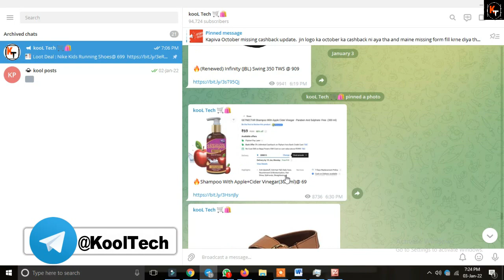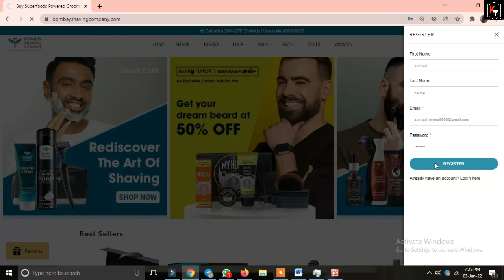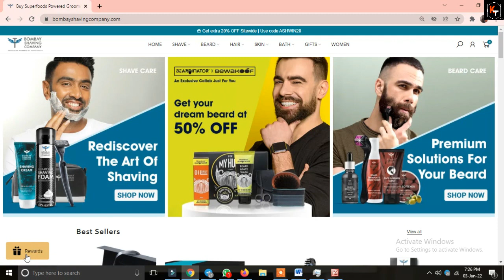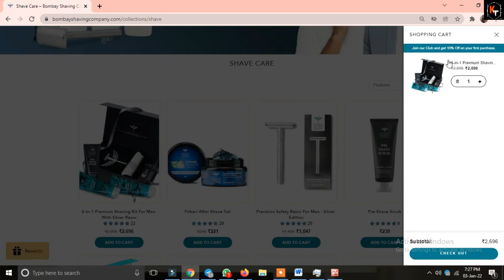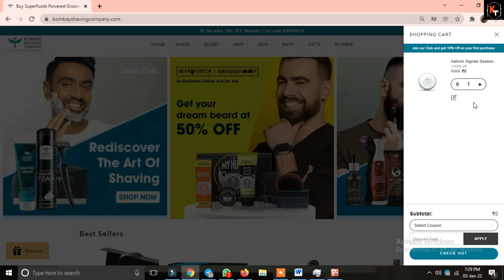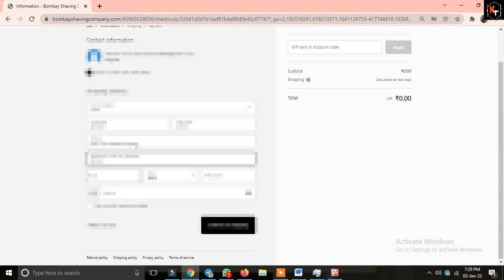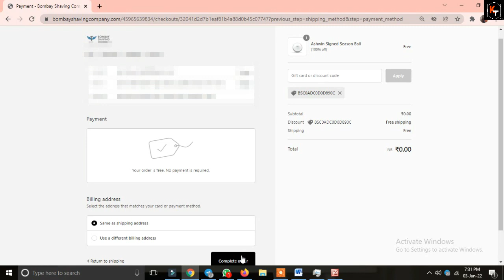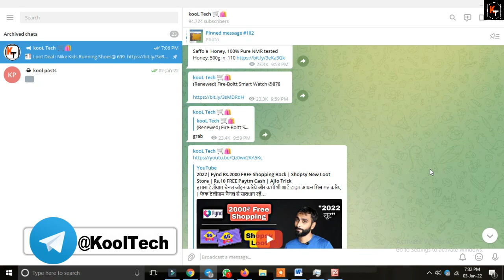Big Bug LOOT | Get Ashwin Singed Cricket Ball Totally FREE | No Need To Any Amount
Hello friends in this video I have told you about a big bug loot by Bombay shaving. Where I have told you about Bombay shaving bug loot. where I have told you about a bug of ashwin singned season ball. Where you can get this about Bombay shaving bug loot totally free of cost. You can do free shopping with this bug. So to know how can you do this free shopping watch this video watch this video. Thanks